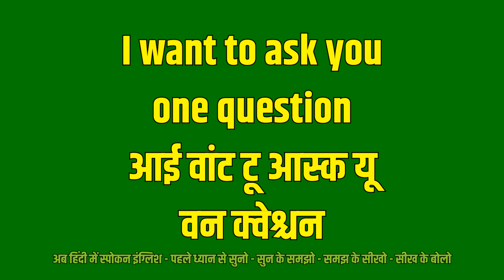I Want To Ask You One Question Meaning In Hindi